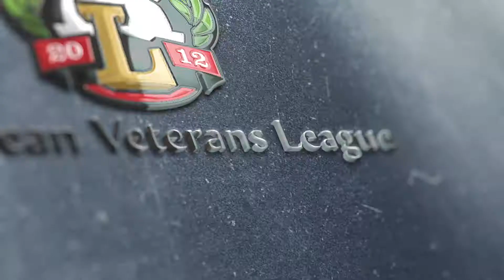ФК "Бобры" (Минск) 1-2 ФК ЗСУ (Киев). HIGHLIGHTS.